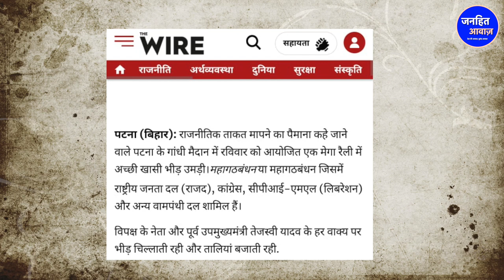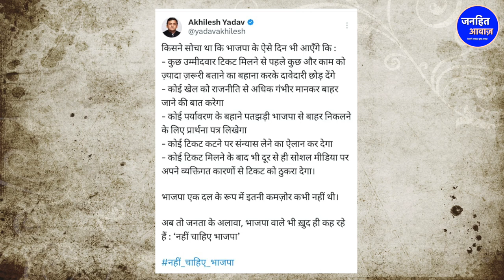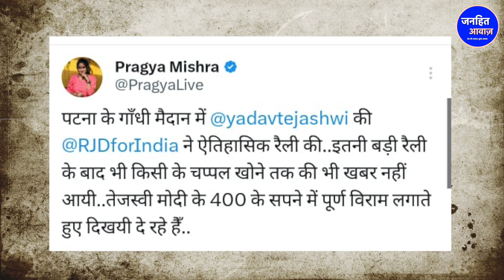तेजस्वी यादव की रैली में भीड़ देख घबराई BJP/BIG NEWS ON JAN VISHWAS MAHARALILY REPOTER BY NOORJAHAN